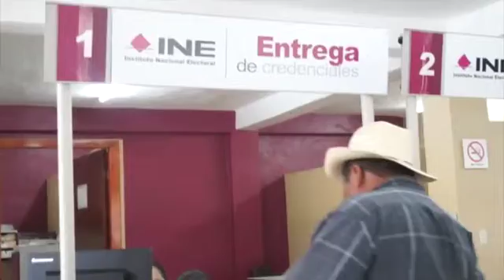TELET LLEGO LA HORA-Reportaje de Lupita Torres-Credencial de Elector.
Reportera:Lupita Torres.

Reportaje: El primero de Marzo se vence el plazo para recoger la credencial.